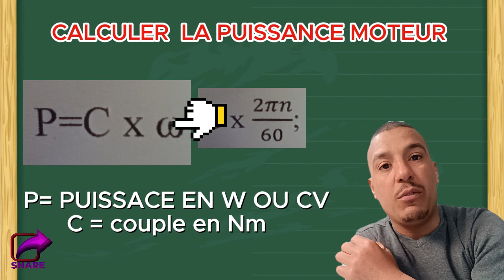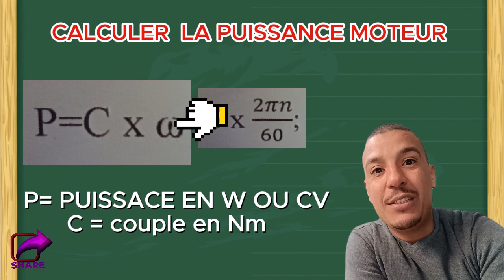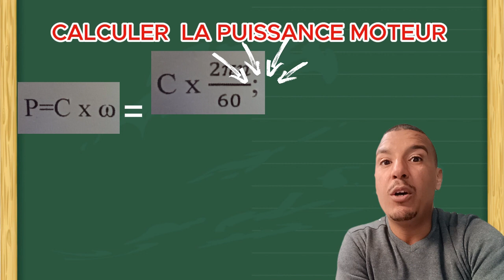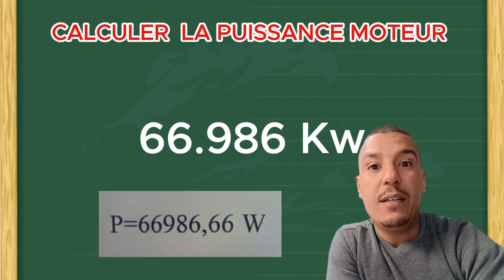كيفاش نحسب الجهد ديال مطوري calcule de la puissance moteur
puissance moteur en cheval vapeur
comment calculer cette puissance
كيفاش نحسب جهد المحرك
كيفاش نحول من الواط للخيل
how do heat engines work?
comment fonctionne les moteur thermique?
Understanding Motorcycle Clutch
How Motor Work - The Basics